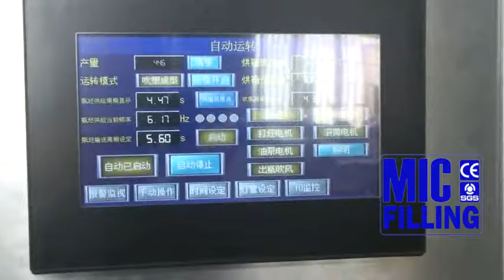MIC-A6 Enhanced Edition six cavities automatic PET bottle blowing machine 7000BPH productivity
MIC-A6 Enhanced Edition Fully Automatic Pet Bottle Blowing Machine ,equipment is one high precision and speedy to make, bottles used for Water, Carbonated drinks, Hot fill juices, Pharmaceuticals & cosmetics , but also can used for different bottle shapes filling in one machine. With change over parts. Greatly improve the equipment usage
scope. Production capacity is 7,000 bottles per hour. Main-frame machine adopts frequency conversiontiming motor, convenient adjustment speed within throughput.

We are making 2 cavity, 4 cavity, 6 cavity Blow Machines fully auto as well as semi auto 2 cavity with auto drop feature as well.

C. Machine Features:
C.1. Stably performance with advanced PLC.
C.2. Conveying preforms automatically with conveyor.
C.3. Strong penetrability and good and swift distribution of the heat by letting the bottles rotate by itself and revolute in the rails simultaneously in the infrared preheated.
C.4. High adjustability to enable the preheated to preheat preforms in shapes by adjusting the light tube and the length of the reflecting board in the preheating area, and eternal temperature in the preheated with an automatic thermostatic apparatus.
C.5. High safeties with security automatic-locking apparatus in each mechanical action, which will make the procedures turn into a state of safety in case of a breakdown in certain procedure.
C.6. No contamination and low noise with the air cylinder to drive the action instead of the oil pump.
C.7. Satisfaction with different atmospheric pressure for blowing and mechanical action by dividing the blowing and action into three parts in the air pressure diagram of the machine.
C.8. Strong clamping force with high pressure and double crank links to lock the mold.
C.9. Two ways of operating: automatic and manual.
C.10. Safe, reliable, and unique design of the position of valve to make the air pressure diagram of the machine easier to understand.
C.11. Low cost, high efficiency, easy operation, easy maintenance, etc, with automatic technological process.
C.12. Contamination is avoided for the bottle body.
C.13. Ideal effect of the chilling with the chilling system.
C.14. Easy installation and starting
C.15. Low rejection rate: less than 0.2 percent.

MIC-A6 Enhanced Edition
Wangyan, Taizhou, Zhejiang, China